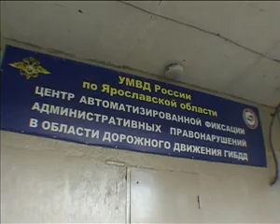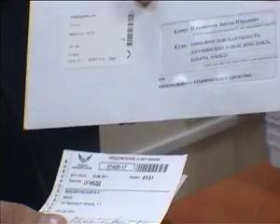2011 09 15 falsh kvit gibdd 4